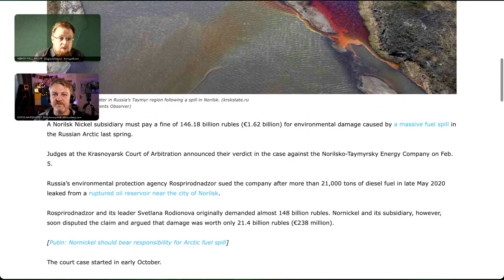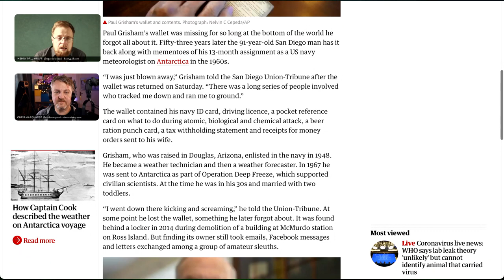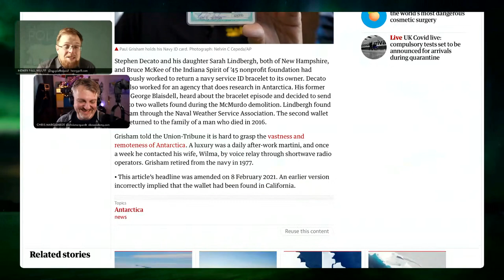123 A Brief History of the Discovery of Antarctica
**Polar Newsreel:** A wallet lost by US navy meteorologist on Antarctica in the 1960s [turned up] during demolition work]) at McMurdo base 53 years later. [Nornickel must pay €1.62 billion] for the huge Arctic oil spill.

**Main Topic:**
Since the times of the [father of geography, Ptolemy] people believed that the massive landmasses in the Northern Hemisphere would be balanced out by massive, yet undiscovered, lands in the south. This idea of the hypothetical "[Great Southern Continent] together with the desire for a great fertile southern continent rich in resources to rival those of the New World nurtured expeditions to the Far South.

It was James Cook’s [second voyage of 1772-75] which finally destroyed the dream of a vast, inhabited and prosperous “[Terra Australis Incognita] and ushered in the new age of [South Polar exploration]

Who actually discovered the southern continent has been [heatedly disputed] chiefly on nationalistic grounds, primarily between the British support of [Bransfield] and Smith, and the Americans for [Palmer] The [controversy] raged for over a century with accusations of wilful misinterpretation of the accounts and logs right up to claims and counter-claims for forgery.

In fact, the first person to actually see the continent was neither British nor American but was almost certainly the Russian Admiral [von Bellingshausen] However, this wasn’t realised until his records became available in the West, almost a century later. Today it’s believed that the Russian expedition reached on 28 January 1820 a point within 32 km (20 mi) from [Princess Martha Coast] and recorded the sight of an ice shelf at 69°21′28″S 2°14′50″W that became known as the [Fimbul Ice Shelf]

Jakob Sondergard Pedersen & Philip Curtis (2012) [The Mapping of Antarctica] The Map House of London
Robert Clancy, John Manning & Henk Brolsma (2013) [Mapping Antarctica: A Five Hundred Year Record of Discovery] Springer Praxis Books
Peter Fretwell (2020) [Antarctic Atlas: New Maps and Graphics That Tell the Story of A Continent] Particular Books